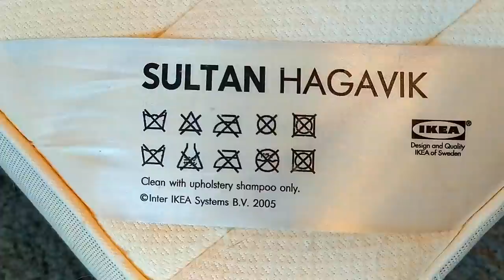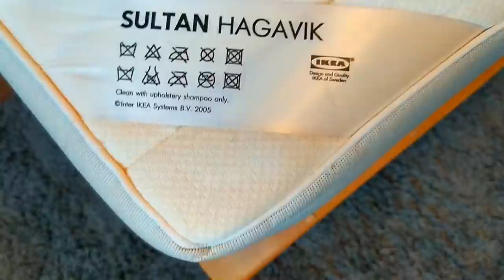Собрали старую кровать Она лучше новой Ремонт своими руками ЕленаСитникова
Собрали старую кровать Она лучше новой Ремонт своими руками ЕленаСитникова Платье "Шанель " Кардиган "Восток" Платье "Золотое" Джемпер "МИРАЖ" Мужской джемпер "Подарок" А вы подписались на мой канал ?